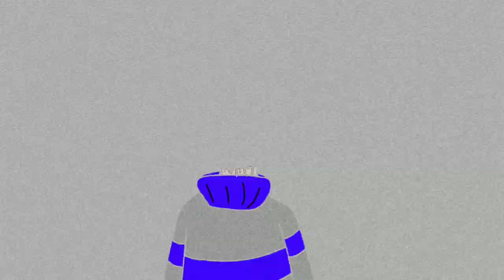violet dreams meme.